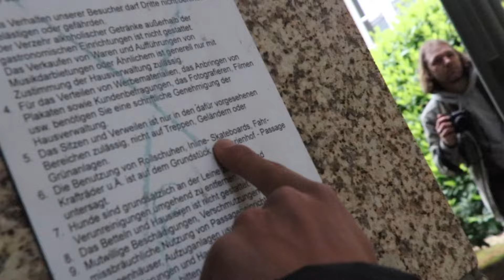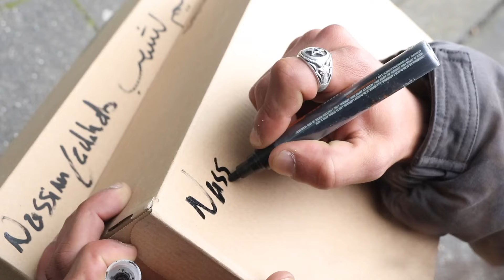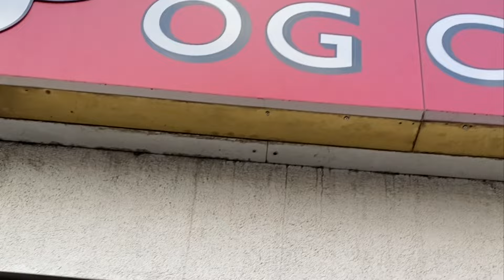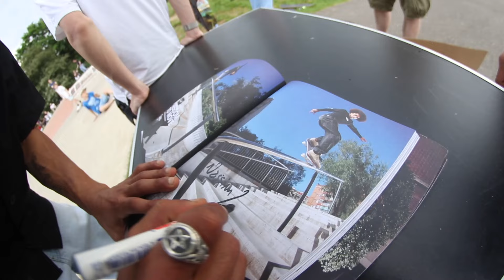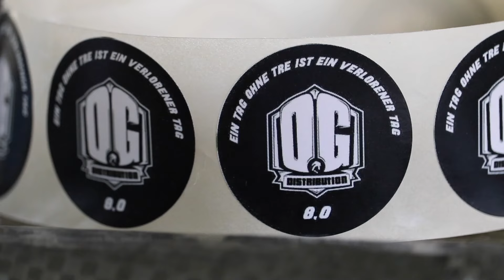Ein Wochenende mit